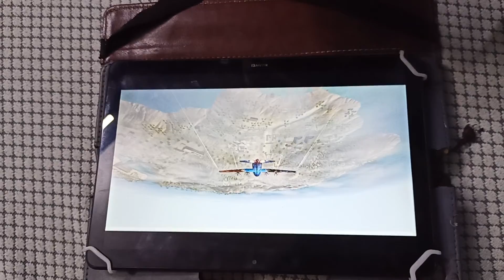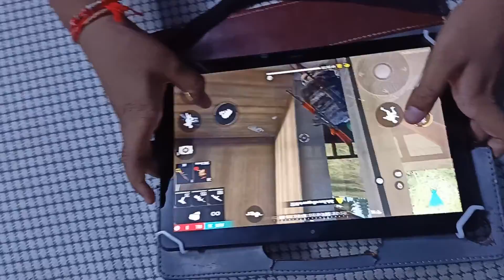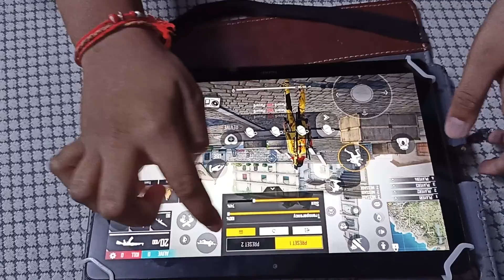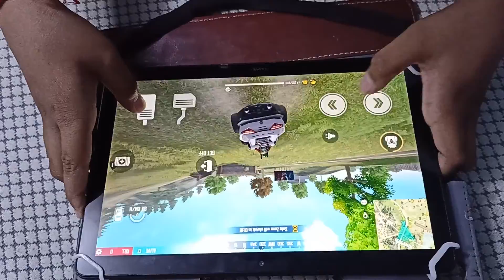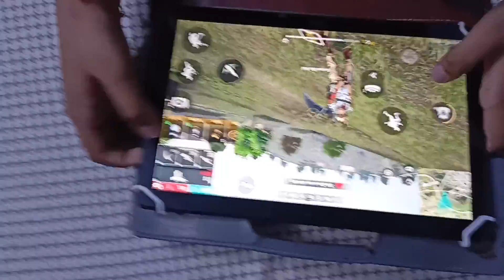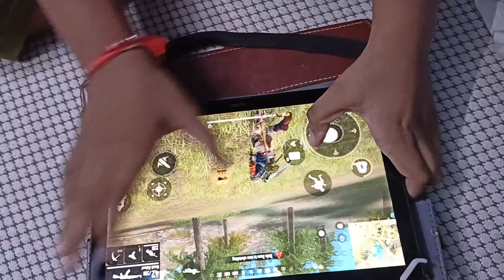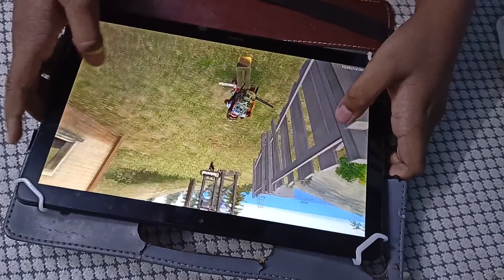Free fire solo VS squad